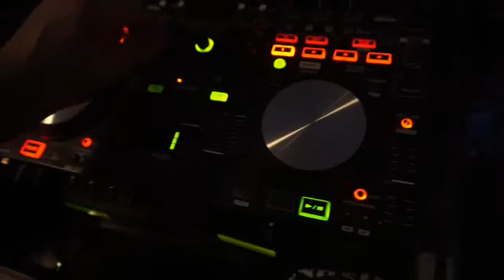Christmas Parties at Great John Street Hotel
Shared Christmas parties in the Oyster Bar at Great John Street Hotel